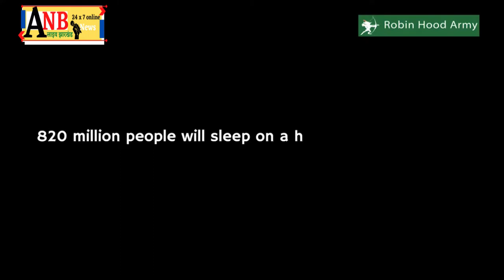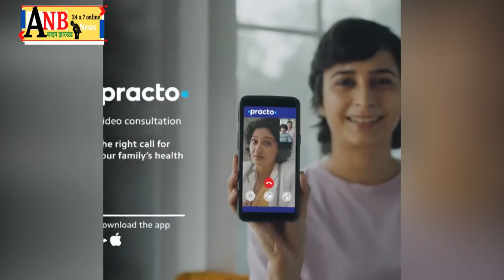स्वर कोकिला भारत रत्न लता दीदी का जाना देश के लिए एक गहरा नुकसान-केंद्रीय मंत्री अर्जुन मुंडा